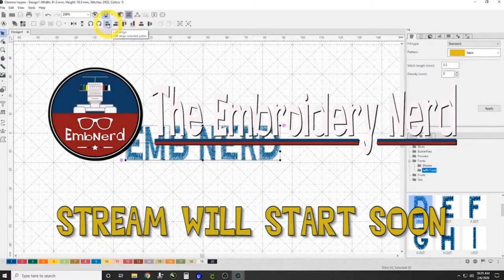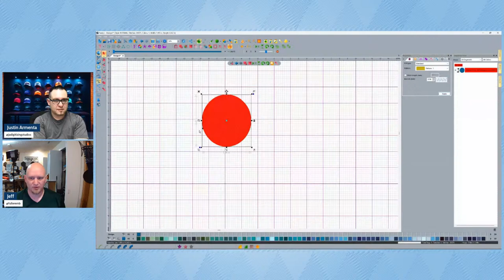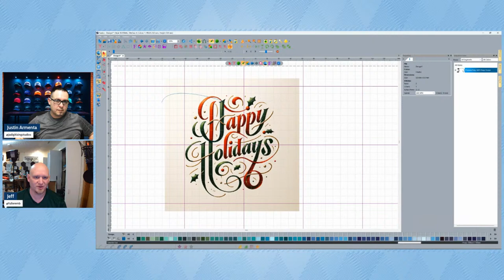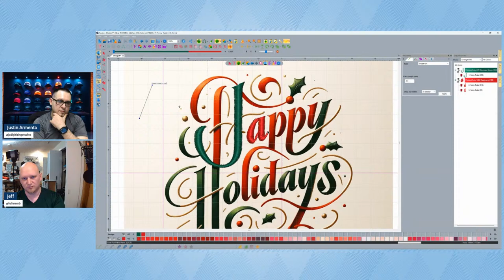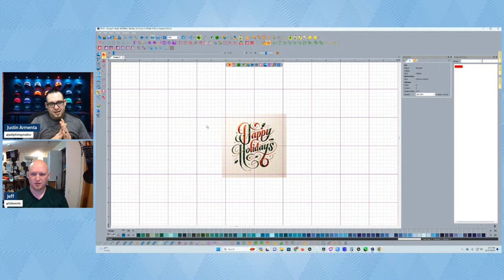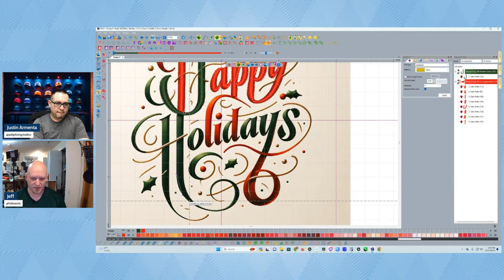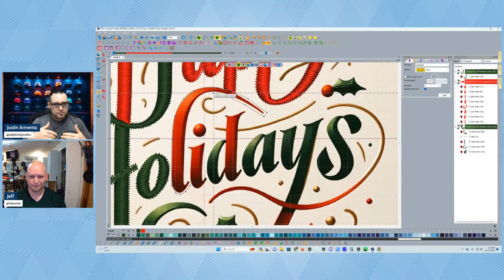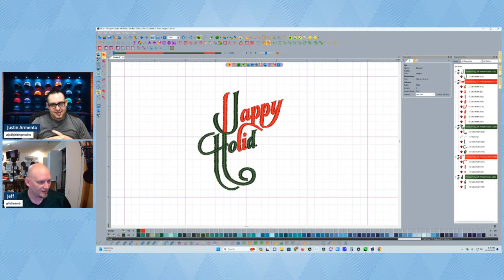The Needle Bar - Exploring Floriani Total Control Software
Get ready for an exciting journey into the world of digitizing with today's Needle Bar Live: "Exploring Floriani Total Control U" Edition!

Join The Nerds as they embark on a patch of learning a powerful new software – Floriani's Total Control U. Whether you're a seasoned pro or just starting out, this series is designed to be your comprehensive guide, starting from the basics and leading you through the intricate details of this cutting-edge digitizing software.

In this inaugural episode, we'll kick off the series by exploring the fundamentals of Floriani Total Control U. The Nerds will guide you step by step, showcasing how to navigate the software, understanding its interface, and getting comfortable with its various tools.

But that's not all! This series is your ticket to uncovering the full potential of Floriani Total Control U. Follow along as we delve into the features it offers, providing real-life examples and practical tips on how to use them for your digitizing projects. From basic designs to more complex embroidery masterpieces, we've got you covered.

Whether you're a digital design novice or an embroidery expert, this series promises to be an enriching experience. Don't miss the chance to boost your digitizing skills and take your projects to the next level.

Tune in today to Needle Bar Live for the kickoff of "Exploring Floriani Total Control U." Be part of this exciting series, learn, ask questions, and master the art of digitizing with Floriani's cutting-edge software.

See you live, ready to explore and learn together! 🧵🖥️